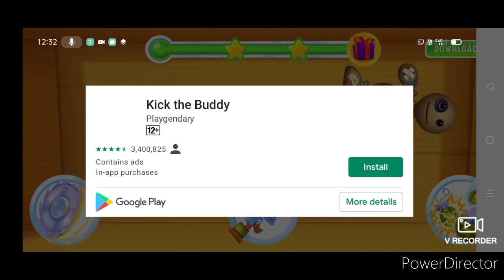kica the baby hapus kan dia hahahahahah saya benci dia